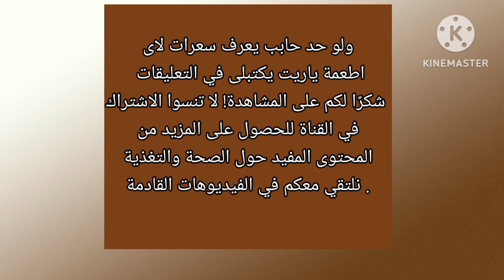السعرات الحرارية في قرص الافران الطرية مينى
في هذا الفيديو، نستعرض السعرات الحرارية الموجودة في الميني قرص الطرية، وهو نوع من الفطائر الذي يتميز بقوامه اللين ونكهته الشهية. سنناقش مكوناته الرئيسية وكيف تؤثر على القيمة الغذائية له. سنتعرف أيضًا على الكمية المناسبة التي يمكن تناولها دون التأثير على النظام الغذائي، .